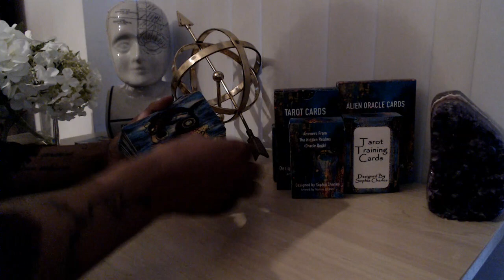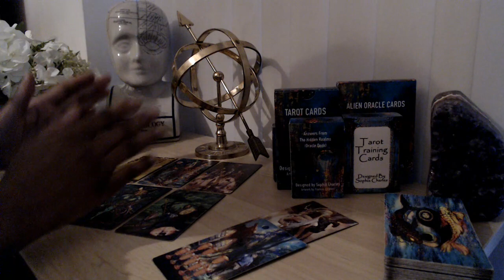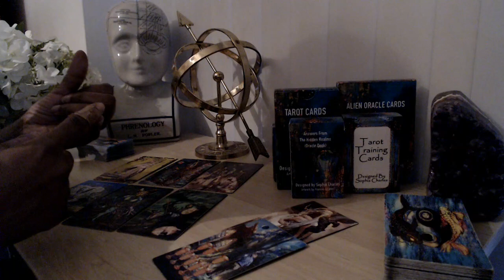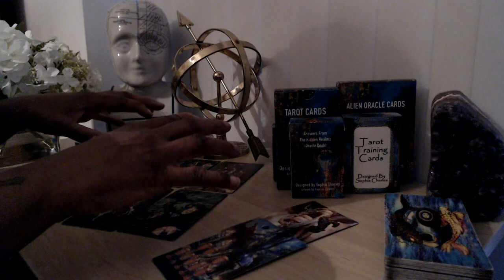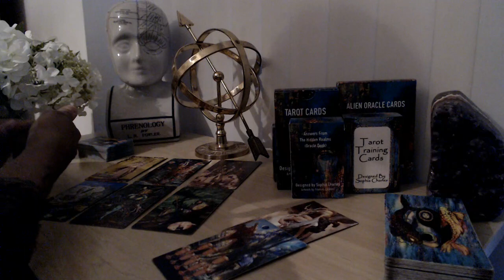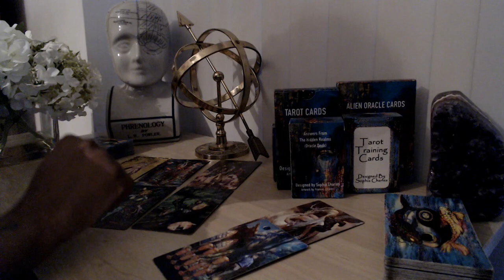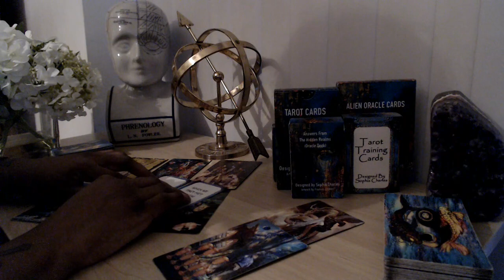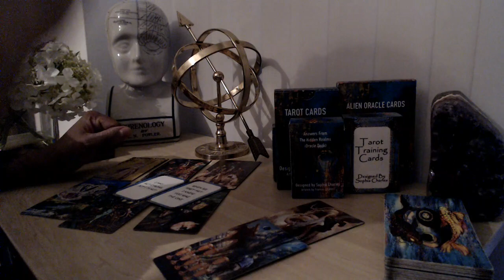SAGITTARIUS💞DM DF TWIN FLAME READING💞 💞"WHEN WE FIRST MET I KNEW YOU WAS THE ONE" TAROT LOVE READING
👇📖✏️***PROGRAMS***📖✏️👇
📍Confidence Program
🖍Confidence & Anxiety Program by Sophia Charles £40

Monday:  Fire Signs (Aries, Leo, Sagittarius)
Tuesday: Earth Signs (Taurus, Virgo, Capricorn)
Wednesday: Water Signs (Pisces, Cancer, Scorpio)
Thursday: Air Signs (Gemini, Libra, Aquarius)